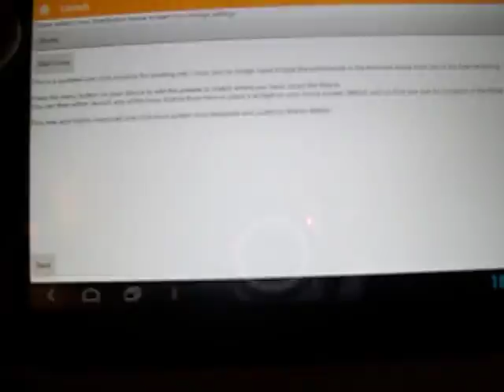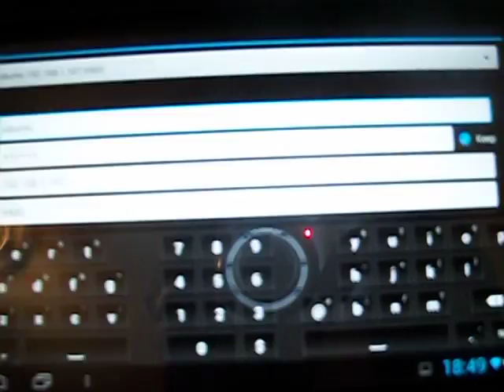Running Ubuntu on Android (Rooted Kindle Fire) outdated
This is a brief video explaining (not very well) running Ubuntu on Android.  I'm using a rooted Kindle Fire which has Android 4.1.2 installed.